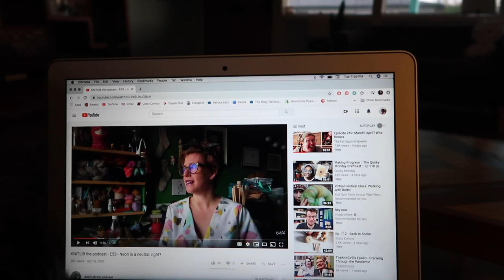Squirrel Pie Productions - An April Vlog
Welcome to Squirrel Pie Productions, a knitting, spinning and sewing podcast, hosted by Tommi.